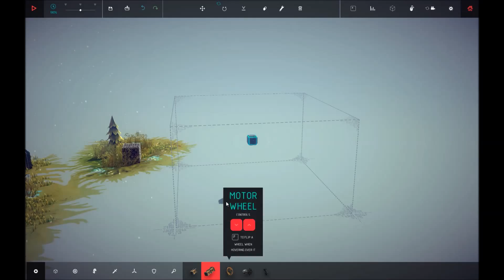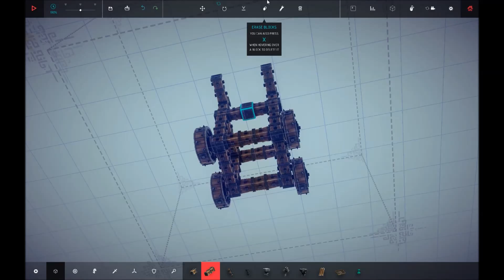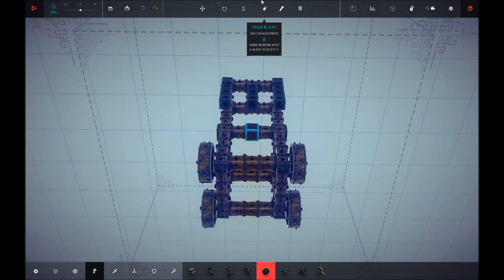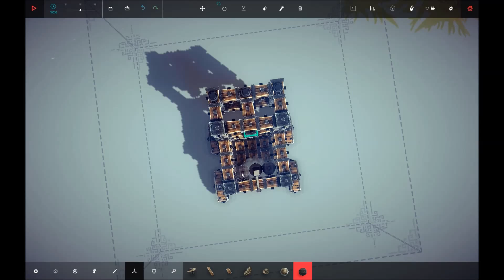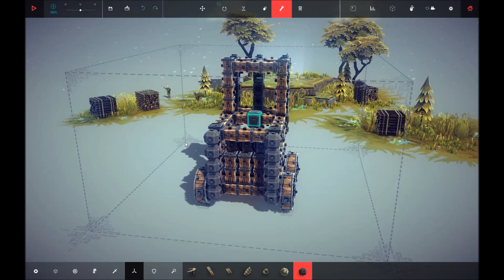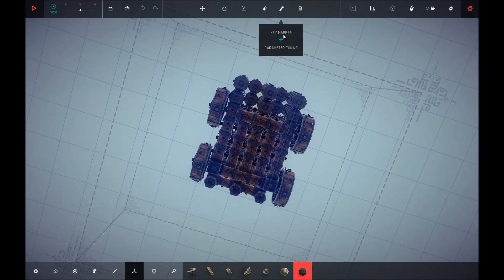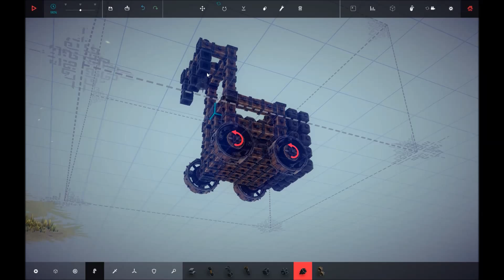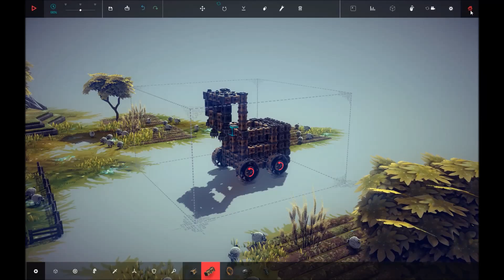BESIEGE episode 5